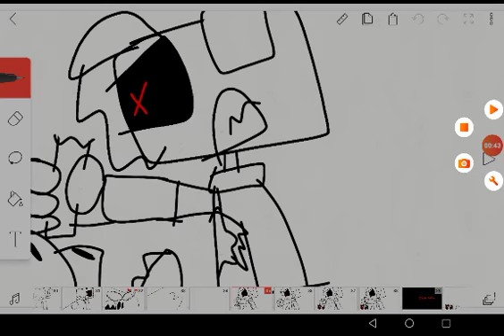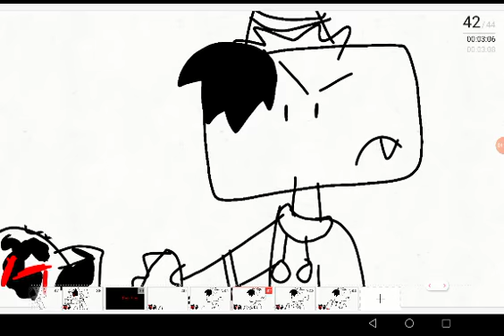crocco vs Lala and gibran (when crocco is ded gibran makes him double ded)for Lala_PizzaBoyBlam